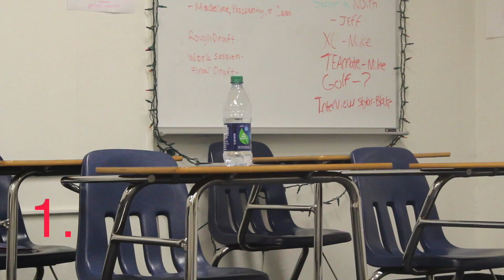focal length practice